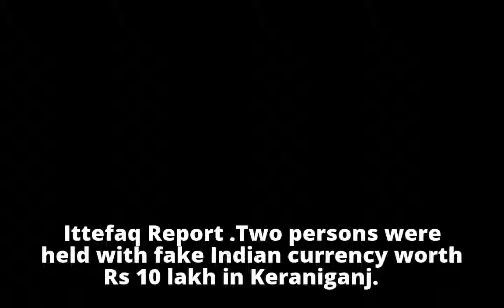2 held with fake Indian currency in Keraniganj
2 held with fake Indian currency in Keraniganj
2 held with fake Indian currency in Keraniganj
2 held with fake Indian currency in Keraniganj